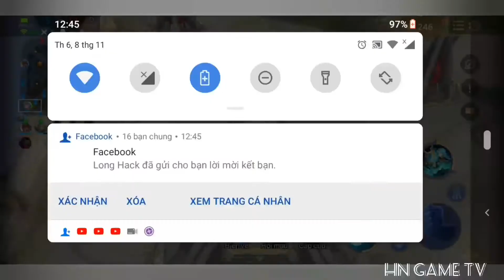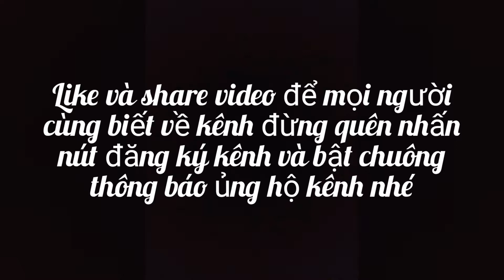Liên Quân Mobile | Test skin mới nhất và rẻ nhất của Sephera | HN Game TV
Skin mới nhất của Sephera mà chỉ tốn 35 QH là có đúng là quá rẻ

👉 Likes và share video